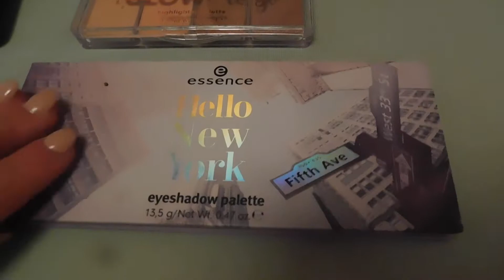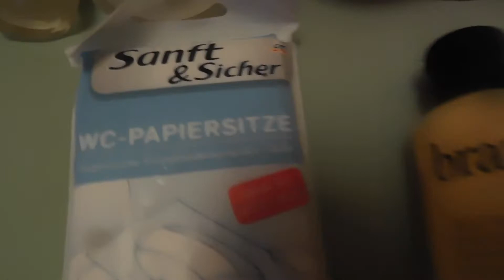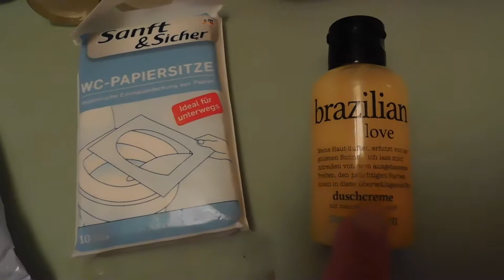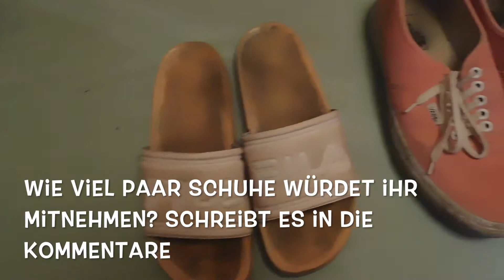Campingwochenende - Koffer packen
heute habe ich euch abgefilmt, was ich in meinen Koffer packe, da ich mit meinen Freunden übers Wochenende auf einen Campingplatz in meiner Nähe fahre.Ich wünsche euch viel Spaß bei dem Video.

Equipment:

Mit was filmt ihr? HANDY & der Nikon Coolpix B500
Mit was bearbeitet ihr eure Videos? iMOVIE

❤️❤️ xoxo FräuleinWunder ❤️❤️